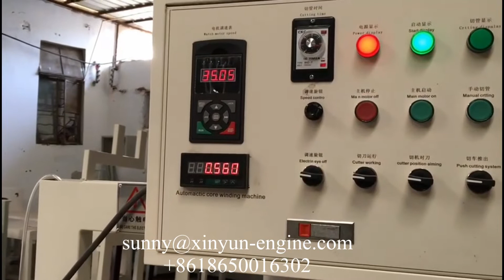Automatic 2-12 layers spiral paper tube core making machine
supplier M.B:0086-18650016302 (Wechat and WhatsApp) .Mail: , spiral paper core machine | paper core tube cutting machine | automatic paper core cutting machine | paper core tube machine | toilet paper core making machine | perforating paper tube making machine